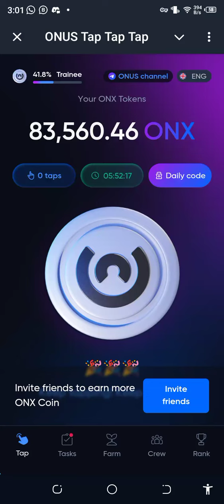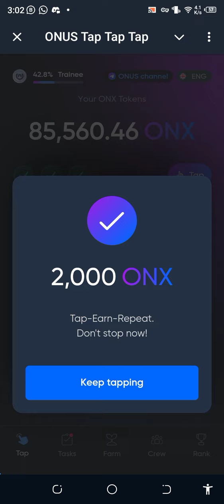Onus Today's Secret Codes | 27 July 2024